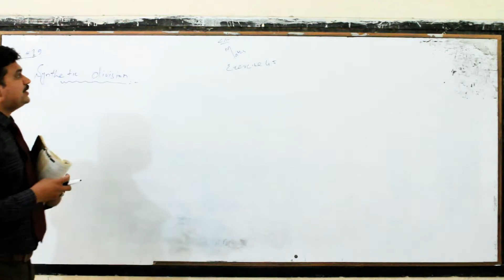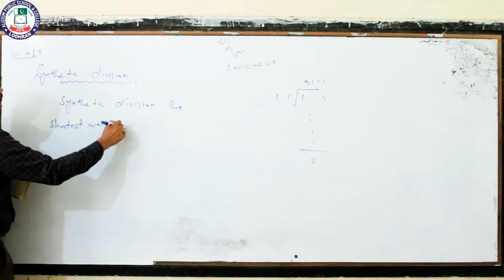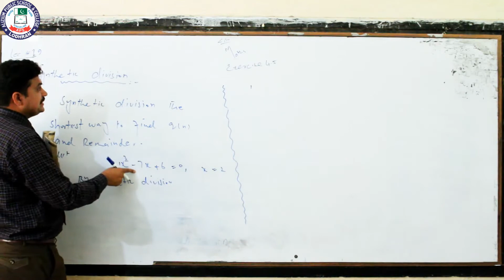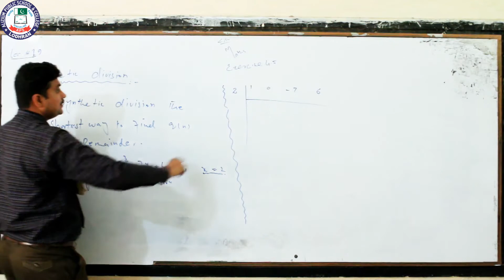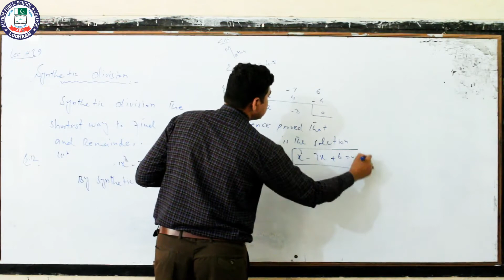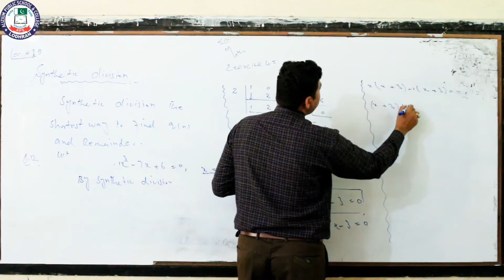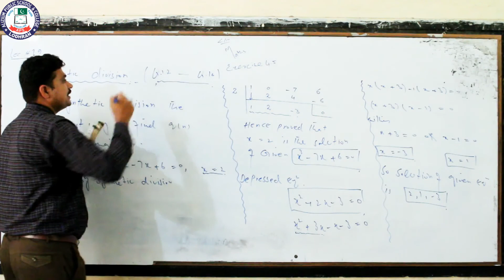Exercise 4.5 solution | Chapter 4 Maths 1st year | Lecture 19 | Sir Abid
Lecture: 19
Topic: Solution exercise 4.5
Chapter: 04
Subject: Mathematics
Class: 1st year
Teacher: Sir Abid
Location: Alizium School & College Lodhran